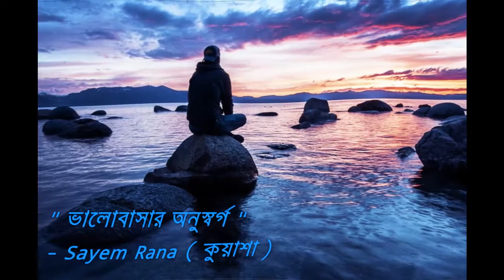"ভালোবাসার অনুস্বর্গ" ক লমেঃ Sayem Rana (কুয়াশা)। কণ্ঠেঃ মোঃ আব্দুর রহিম ।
"ভালোবাসার অনুস্বর্গ"
- Sayem Rana (কুয়াশা)
মনে পড়ে, সত্যি মনে পড়ে কি ?
সেই রাত্তির কথা, মনে কি পড়ে আদ্যো ?

নাকি মনপাড়ায় আজ নতুন বসতি হয়েছে ?
শরৎ এর কাঁশফুল ফুটেছে নাকি হৃদয় জমিতে ?
নাকি বর্ষার ঝড় বয়ে চলে দু'চোখে ?

তবে আমি জানি, হ্যাঁ আমি জানি.
আজ নতুন করে বসন্ত এসেছে, তোমার দুয়ারে
দু'হাত ভরে নানা রঙের ফুল তোমার হাতে
নবান্নের উৎসব যেনো তোমার ওই দুটি ঠোঁটে
বর্ষার কালো মেঘ তোমার কাছে ভেসে বেড়ায় না
চৈত্রের উষ্ণ তাপ তোমার কোমল হৃদয় খানি চৌচির করে দেয় না
রংধনুর সাতরাঙা রঙে তোমাকে খুব রাঙিয়েছে প্রকৃতি
অঞ্জলি দিয়েছে তোমাকে পূজো করে

এত শত কিছুর ভিড়ে আজও আমি খুব স্পর্ধা দেখাচ্ছি
আজও প্রতিটি নিঃশ্বাসে তোমাকে চাইছি, আজও মনমন্দিরে
তোমাকে বসিয়ে রেখেছি, রেখেছি পূজোর থালা গোলাপ দিয়ে সাজিয়ে
যদিও মন্দির আমার দেবীশূন্য হয়ে আছে...
নিরব হয়ে আছে মন্ত্রপাঠে বলা " ভালোবাসি "